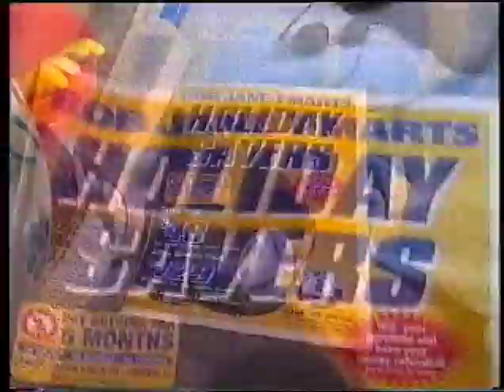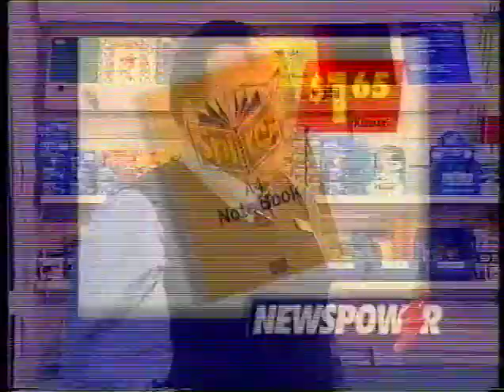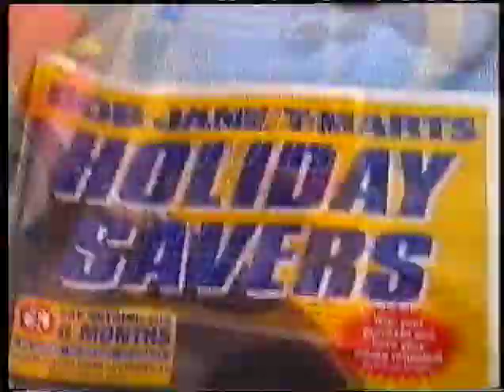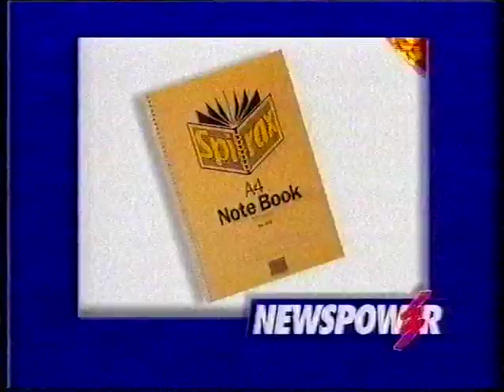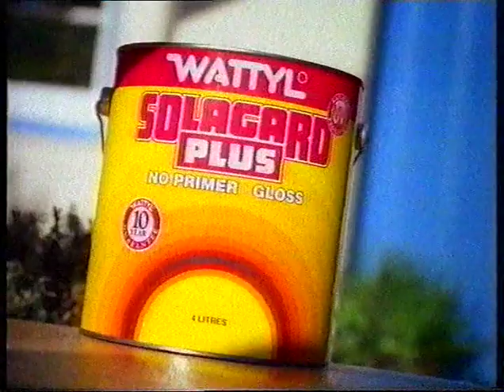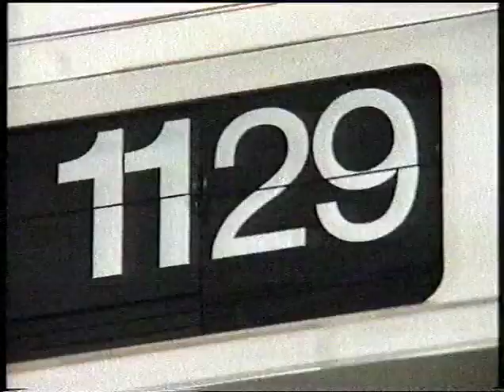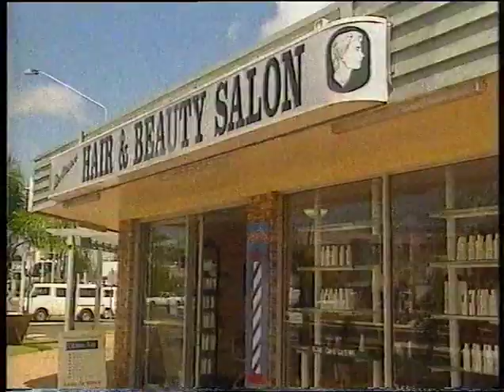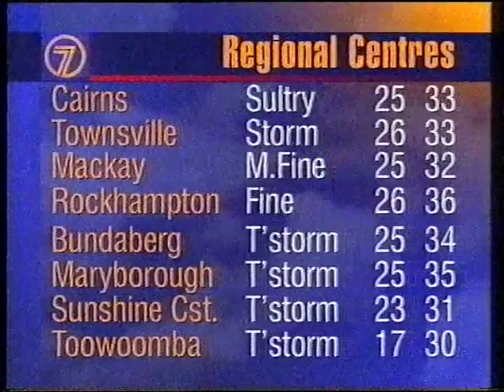STQ7 Sunshine Coast Adverts - 27/1/1998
Broadcast during Home & Away and the Australian Open Tennis.